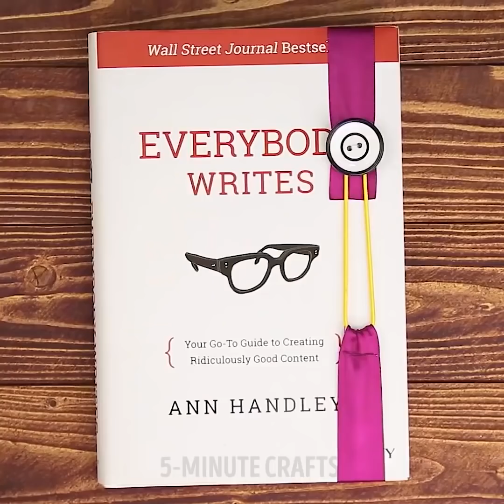リボンを使った１２の簡単クラフト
お子様と一緒に！可愛いリボンのクラフト

リボンでなんでも見た目を可愛く！プレゼントの箱や、女の子の髪の毛、そしてアクセサリーにもなるリボン。リボンを使った素敵な工作をご紹介！こちらの動画では、使える工作アイデアや、リボンの裏技を紹介しています。
厳選したアイデアをお送りしていますよ。動画を見て、どのアイデアが一番気に入ったか、コメント欄で教えてくださいね。

最初のトリッキーなアイデアは、とっても可愛いしおり、そしてヘッドバンドです。誰かにプレゼントしても可愛いですね。
普通のノートも、リボンで可愛くデコレーションすれば、素敵なプレゼントになるんですよ。自分でこちらの工作を作って、ぜひ感想を教えてくださいね。普通のノートもこれで素敵にアップデートできちゃいます！

毎日使うアイテムを可愛く変身させてみませんか？造花や本物のお花を使って、ヘアバンドを可愛く装飾しちゃいましょう。寒い冬にもあの素敵な夏を思い出すいい方法ですね。お花のヘアバンドをさらに可愛くするには、色がマッチしたリボンを付けるのもいいかもしれません。ドライフラワーがなかったら、来年の夏はぜひ作ってみてくださいね。

ビーチサンダルも、リボンを使えば、素敵なスタイリッシュなサンダルになりますよ。

動画を最後まで見て、ヘアアクセの作り方や、リボンの作り方をぜひチェックしてくださいね。

00:22– ヘアバンド
00:54–リボンのノートカバー
02:38– リボンんのバラ
05:06– お花のヘアバンド